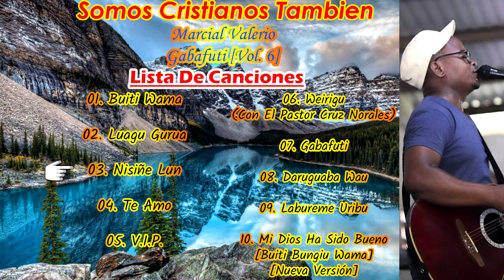Marcial Valerio - Nisiñe Lun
Canción: Nisiñe Lun
Artista: Marcial Valerio
Álbum: Gabafuti [Vol. 6]
Género: Puntas Cristianas/Garífuna Christian Gospel
Agradecemos Primeramente al Señor Todo Poderoso por Permitirnos Cumplir un Año En la plataforma de Youtube!🙏🤍
Por permitirnos Tener este canal😄
Por haber sido el Guía que siempre estuvo enfrente del canal, apoyándolo, cubriéndolo y nunca dejándolo solo.☺
No ha sido Nada Fácil el comienzo, el progreso y el estado actual del Canal. Han habido muchas pruebas en las cuales en todas hemos visto que Dios Siempre ha sido Fiel y siempre lo Sera.🙏🙏🙏
Agradecemos infinitamente a las personas por los Comentarios, por Compartir las alabanzas y siempre dejar su me Gusta.☺
Agradecemos también a los hermanos que siempre están Pendiente del contenido que se sube al canal, a los hermanos que Comentan, comparten y hacen crecer al canal. Agradecemos Su Apoyo.
Deseamos que sus hogares estén llenos de Bendiciones, milagros y respuestas que les han estado pidiendo al Divino Creador, alegría y Bendiciones en Abundancia.
Se les agradece Infinitamente
Att: Somos Cristianos También Team®🙌🤍
Somos Cristianos También es un Canal De Bendición Que nació en el corazón de Dios y comenzó poco a poco paso a paso con calma para las personas Que les gusta la música Garifuna Cristiana, este canal es para Bendecir Vidas a través de la Música, para servir A Dios y para dar a conocer el Talento de Cada Adorador Garífuna. Espero que este Canal Sea de mucha Bendición para Ti y que Dios Te Bendiga.💜
Puntas,Cristianas
Puntas Cristianas
Garifuna Gospel
Alabanzas En Garifunas
Canciones Garifunas Cristianas
Cantos Garifunas
Somos Cristianos Tambien
Musica Garifuna
Talento Garifuna
Talento Cristiano
Únete a este canal para acceder a sus beneficios Cómo lo es Descargar Música, Videos Exclusivos Y mas🙌👇👇👇